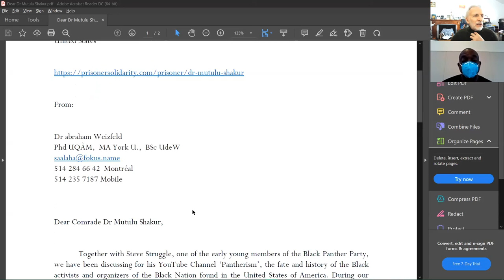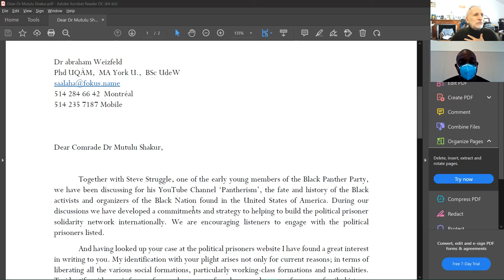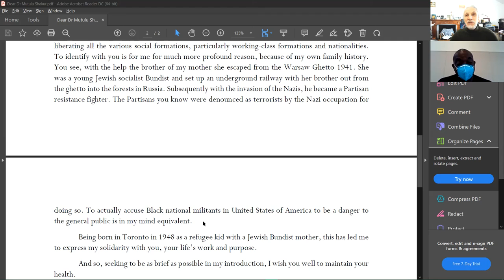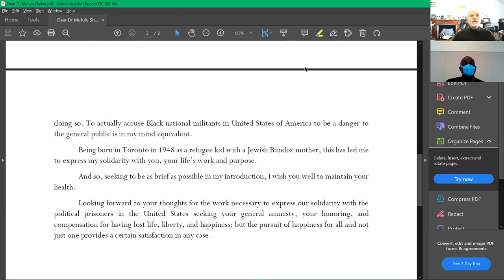Steve Struggle BPP & Dr abraham Weizfeld Phd - On the Canada Populist right & Political Prisoners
For the attention of:

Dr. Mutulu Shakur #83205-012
FMC Lexington
United States

From:

Dr abraham Weizfeld
Phd UQÀM,  MA York U.,  BSc UdeW

Dear Comrade Dr Mutulu Shakur,

 Together with Steve Struggle, one of the early young members of the Black Panther Party, we have been discussing, for his YouTube Channel ‘Pantherism’, the fate and history of the Black activists and organizers of the Black Nation in the United States of America. During our discussions we have developed a commitment and strategy to helping to build the political prisoner solidarity network internationally. We are encouraging listeners to engage with the political prisoners listed.
And having looked up your case at the political prisoners’ website I have found a great interest in writing to you. My identification with your plight arises not only for current reasons; in terms of liberating all the various social castes, particularly nationalities and working-class formations in particular.  To identify with you is for me for a much more profound reason, because of my own family history. You see, with the help of her brother my mother escaped from the Warsaw Ghetto 1941. She was a young Jewish socialist Bundist and set up an underground railway with her brother out from the ghetto into the forests in Russia. Subsequently with the invasion of the Nazis, he became a Partisan resistance fighter - the Partisans you know were denounced as terrorists by the Nazi occupation for doing so. To actually accuse Black national militants in United States of America to be a danger to the general public is in my mind equivalent.
Being born in Toronto in 1948 as a refugee kid with a Jewish Bundist mother, this has led me to express my solidarity with you, your life’s work and purpose.
And so, seeking to be as brief as possible in my introduction, I wish you well to maintain your health.
Looking forward to your thoughts for the work necessary to express our solidarity with the political prisoners in the United States seeking your general amnesty, your honouring, and compensation for having lost life, liberty, and happiness; but the pursuit of happiness for all and not just one provides a certain satisfaction in any case.